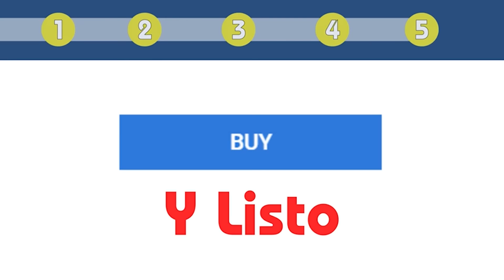Según periodista J. L. Anderson, Presidente Noboa es un "Espectro Autista"